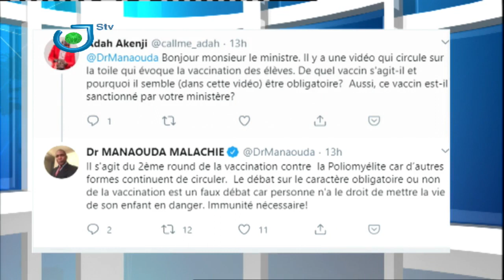7HEBDO du 11 Octobre 2020 avec René Narcisse Motto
Thèmes:

1* Vaccins dans les écoles: Ça coince?
2* Le phénomène de microbes: Comprendre sa recrudescence à Douala
3* Rentrée scolaire 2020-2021: Le NOSO sous le menace des journées mortes

Replay sur notre page officielle